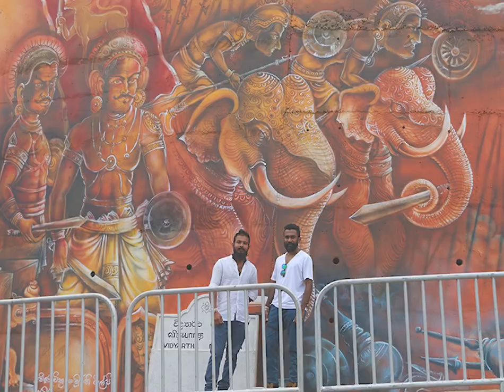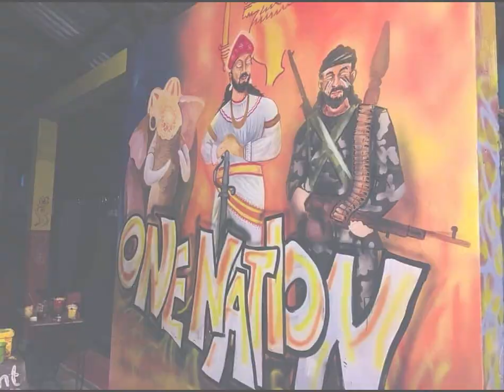Sri Lanka Street Wall Painting / Road Painting (Visit Sri Lanka)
Street Wall Painting / Road Painting / Changing Sri Lanka

Nature of Sri Lanka, Sri Lanka painters, Street painting, wall painting